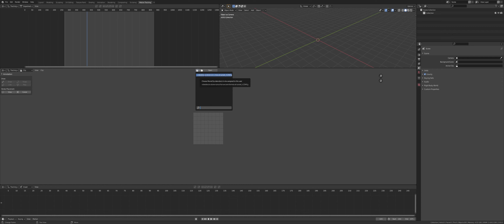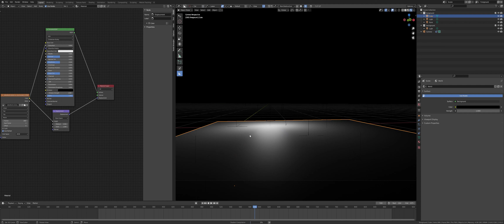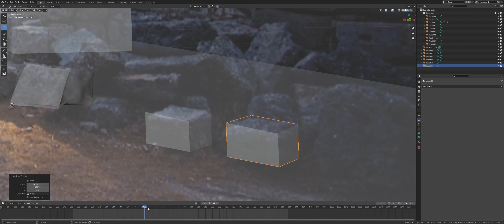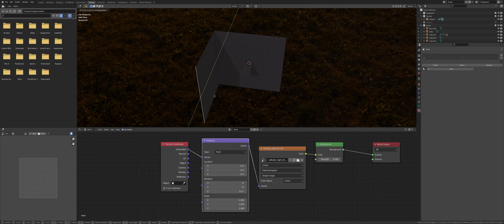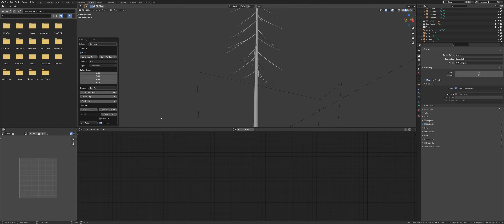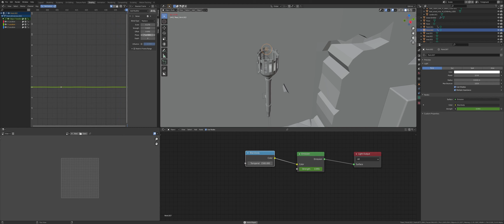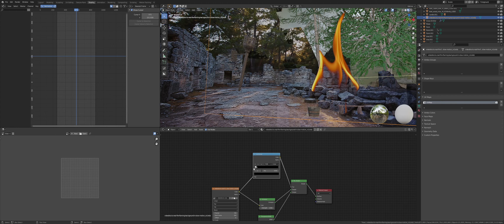Day to Night VFX with Projection Mapping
This is my process for turning a daytime shot into a nighttime shot. This only works for particular shots.

0:00 Intro
0:15 Picking a Shot
1:24 Motion Tracking
2:00 Modelling the Scene
4:31 Lighting Setup
5:17 Adding Props
6:33 Animating the Light
7:32 Final Thoughts